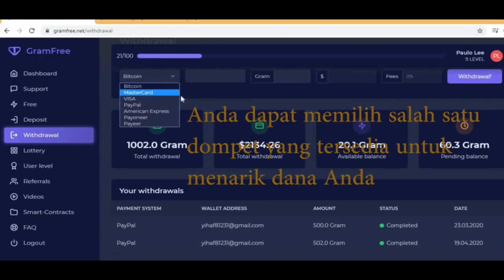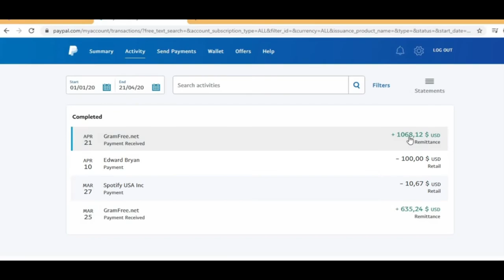gramfree preuve de paiement paypal Gagner de l'Argent Facilement en 2020